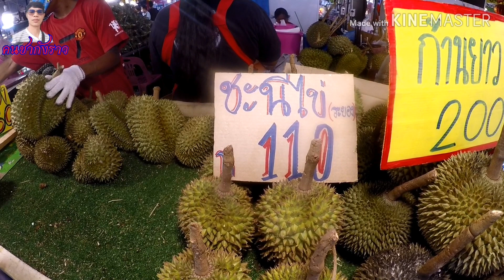แนะนำสุดยอด!!!ตลาดที่มีอาหารทะเลสดๆ!!และผลไม้เยอะมาก😲ตลาดเวิลด์มาร์เก็ต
ตลาดเวิลด์​มาร์เก็ต​อยู่ถนนเลียบคลองทวีวัฒนา
เปิดทุกวันเวลา​ 5.00น.-20.00น.